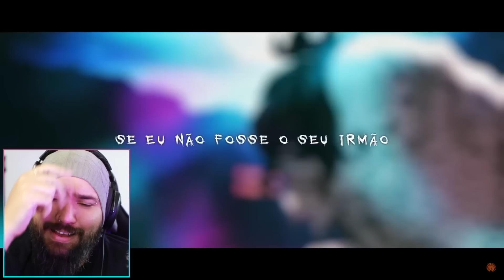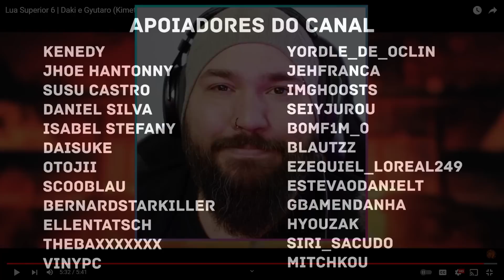Lua Superior 6 | Daki e Gyutaro (Kimetsu no Yaiba) | Enygma feat. Mistery | REACT - REAÇÃO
Lua Superior 6 | Daki e Gyutaro (Kimetsu no Yaiba) | @Enygma_Music  feat. @Miistery